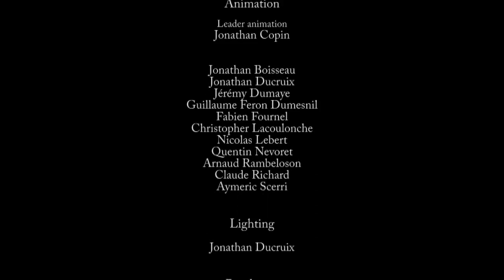L'enfant de la Saône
Court métrage 3D.
Projet de fin d'étude, en partenariat avec l'INRAP.